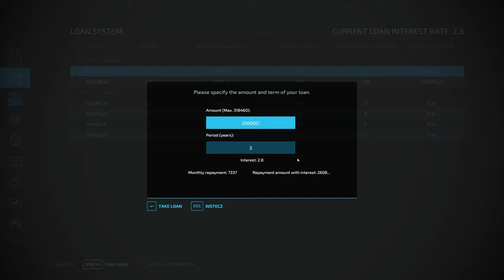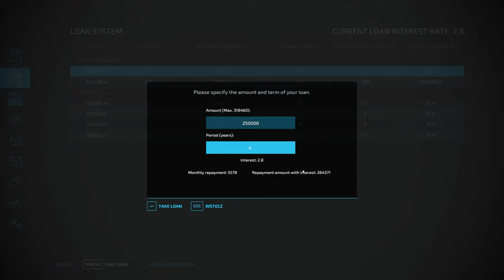Założyłem fotowoltaikę, koszenie pszenicy, brak dojazdu na pola Gospodarstwo z Licytacji FS 22#130